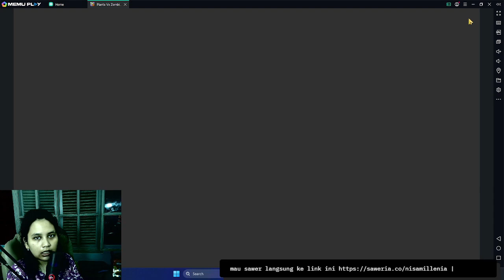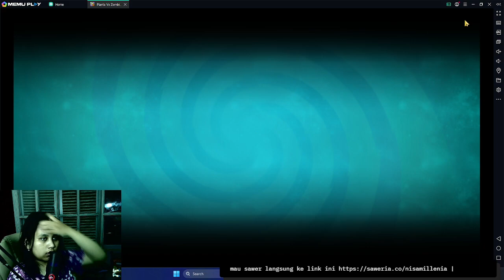Plant VS Zombie 2 - gemeter